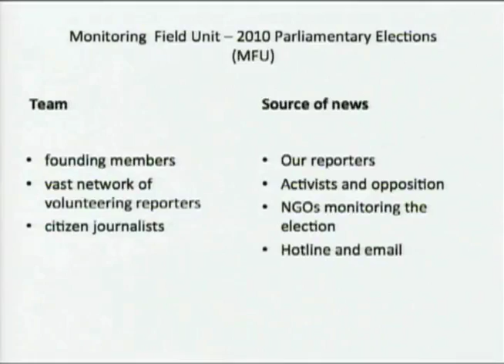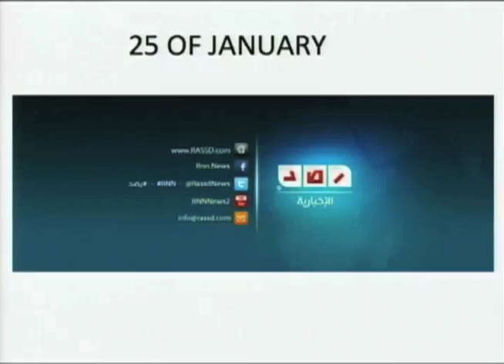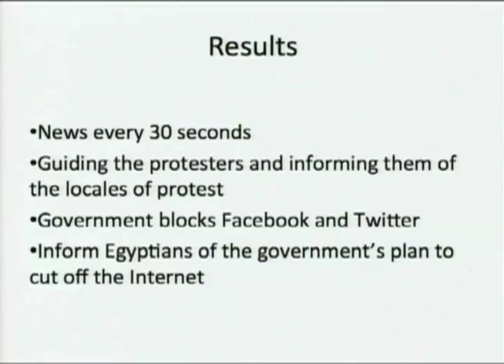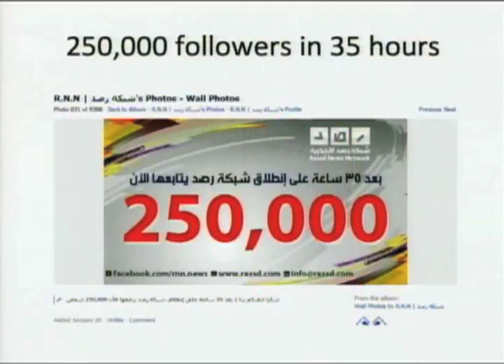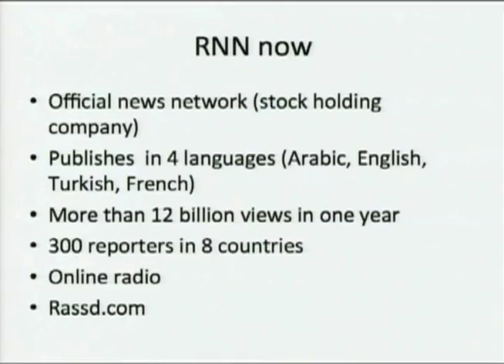Stanford AMENDS: Abdulla Alfakhrany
AMENDS: After becoming disillusioned with traditional media outlets in the Middle East, Abdullah helped create a Rassd News Network, a synthesis of citizen journalism and social media networks that has since received over 6 billion views. In his humorous talk, Abdullah discusses the power of citizen journalism to redefine journalism, and potentially the political landscape, in the Middle East.